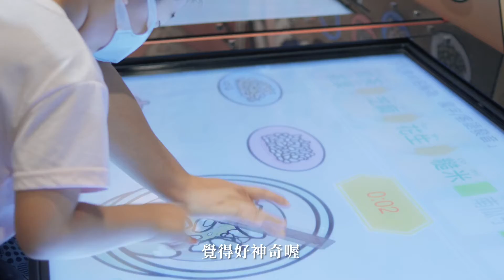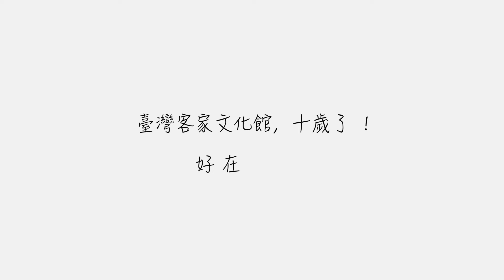臺灣客家文化館十週年